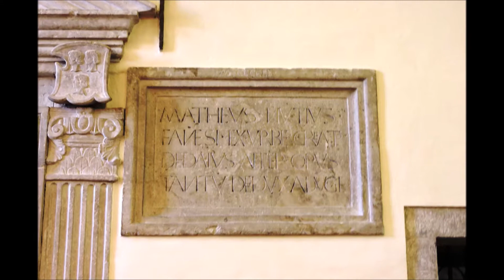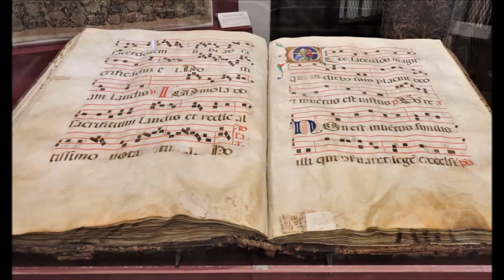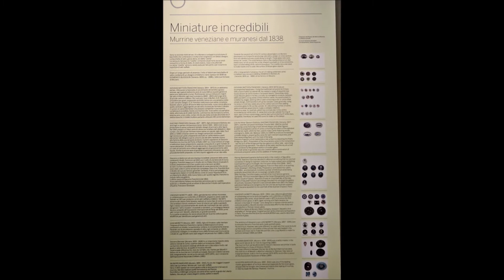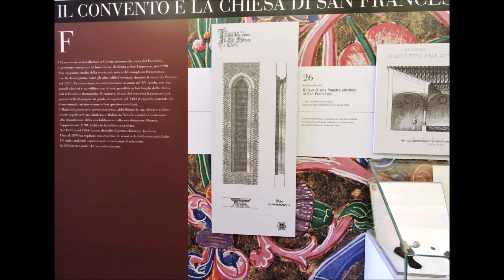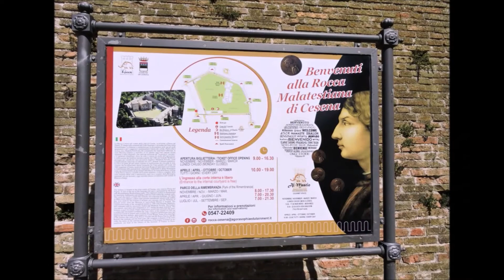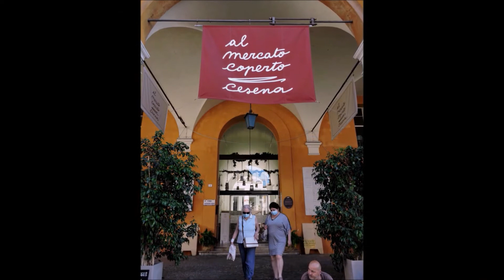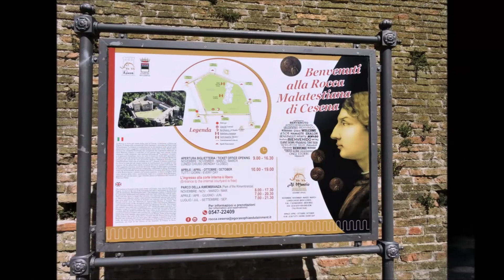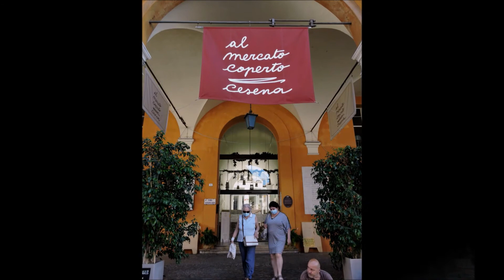CESENA la città intera - Biblioteca Malatestiana - Pinacoteca - Fontana Masini - Rocca Malatestiana